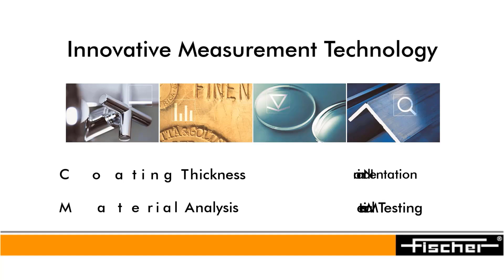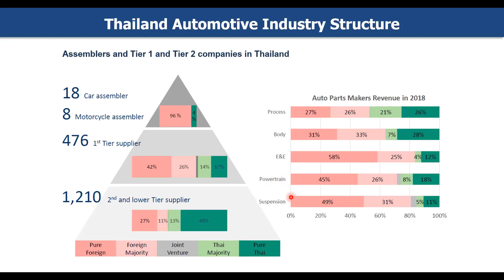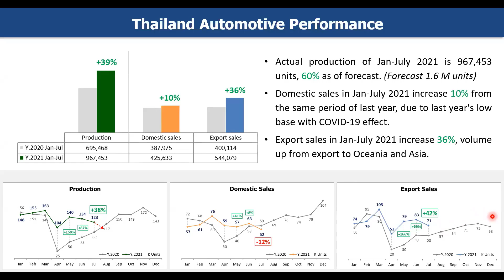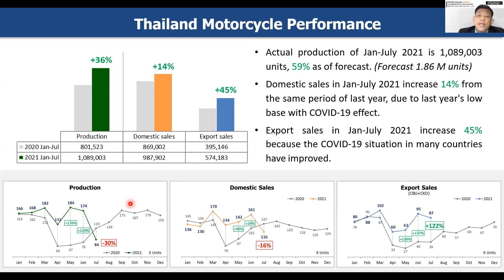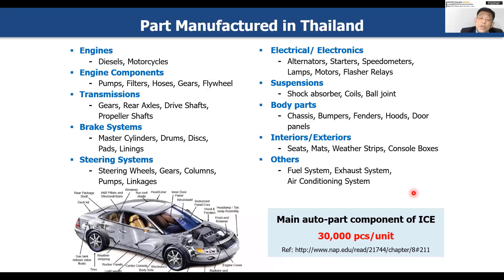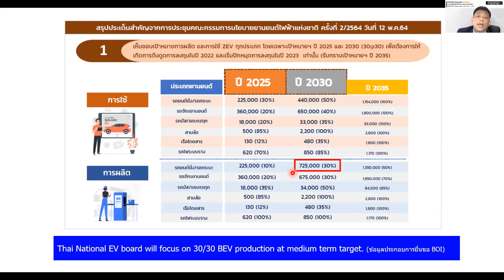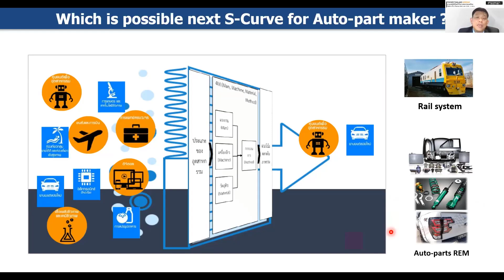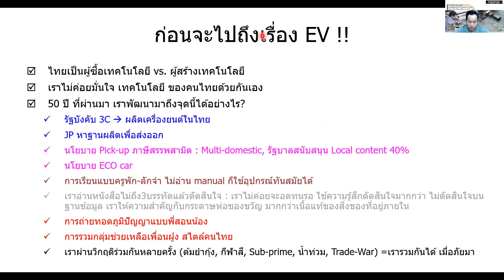Webinar3/2021 หัวข้อ ยานยนต์สมัยใหม่กับโอกาสของประเทศไทย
หัวข้อ  ยานยนต์สมัยใหม่กับโอกาสของประเทศไทย

วันที่ 21 กันยายน 2021 เวลา 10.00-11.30 น (1.30 ชั่วโมง)  ช่องทาง Zoom Meeting Application

รายละเอียดเกี่ยวกับ
- Future Trend of Thai Automotive & Auto Parts
- EV vs ICE Trend
- โอกาสของชิ้นส่วนยานยนต์ไทยก่อนและหลังโควิด
- นโยบายยานยนต์ไฟฟ้าของไทย
- ผู้ประกอบการ ต้องปรับตัวอย่างไร?

วิทยากรรับเชิญพิเศษ คุณสุพจน์ สุขพิศาล
เลขาธิการเครือข่ายอุตสาหกรรมชุบโลหะไทย (TEPNET)
และรองเลขาธิการสมาคมผู้ผลิตชิ้นส่วนยานยนต์ (TAPMA)

ผู้ดำเนินรายการ คุณดอกคูณ บุญเดช
General Manager, Helmut Fischer (Thailand) Co.,Ltd
ผู้เชี่ยวชาญเครื่องมือวัดความหนาผิวเคลือบชุบและวิเคราะห์วัสดุ